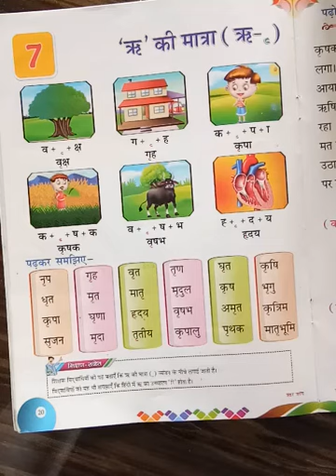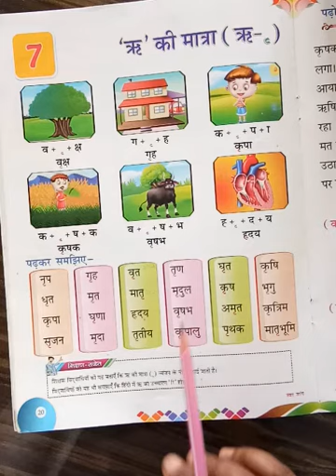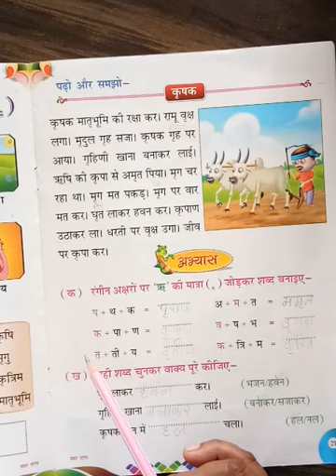Hindi - Asha mam - UKG - Ch- 7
This video is for UKG